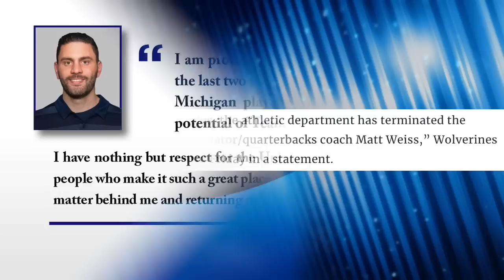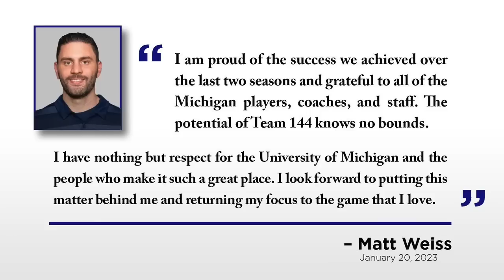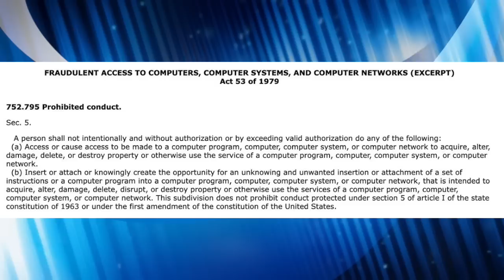Matt Weiss FIRED | Michigan Football | The Wolverine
Michigan football co-offensive coordinator and quarterbacks coach has been fired. What impact do you think this move has on the Wolverines?